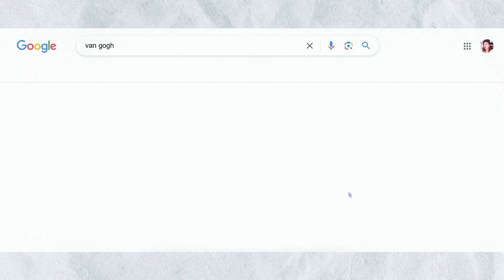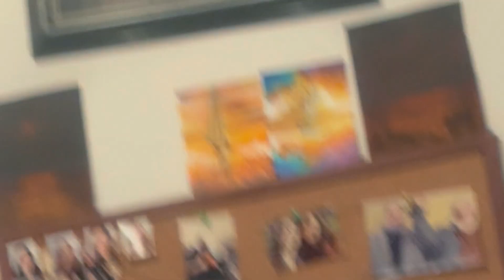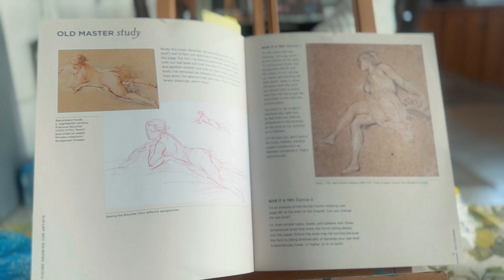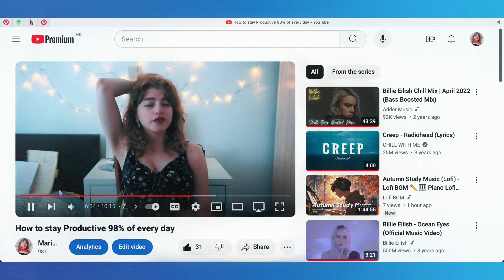Master Yourself, Master Your Craft (power of discipline) !!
Unlock your full potential by mastering yourself to master your craft!

In this video, we break down the productivity secrets of legendary creatives like Vincent van Gogh and Virginia Woolf, revealing how they honed their craft through daily routines and discipline. Learn how consistency, time management, and delayed gratification lead to long-term success. Whether you're an artist, writer, or simply want to achieve greatness in your field, these tips will help you harness your creative power and become a master at what you do. Start optimizing your lifestyle and habits for success today!